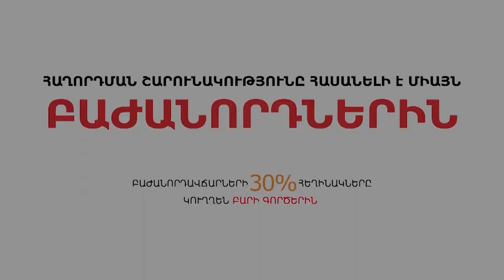Իշխանության մեջի դրական մարդիկ հերթով թողնում են պաշտոնները